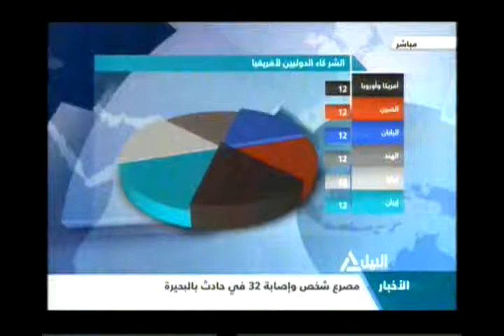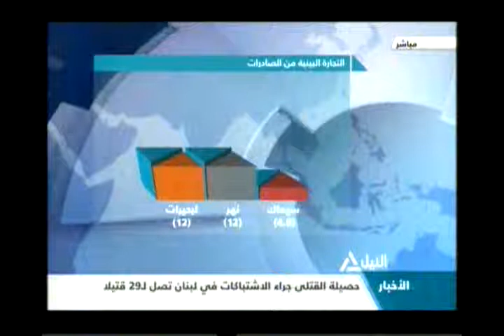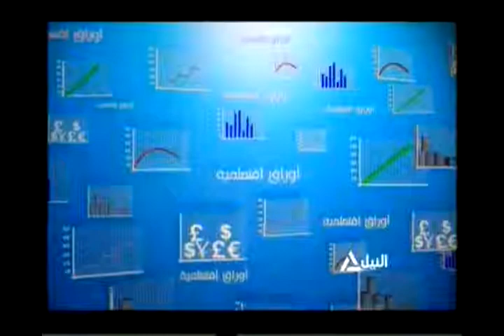اوراق اقتصادية 25-5-2013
اوراق اقتصادية
افريقيا .. ستون عاما من التحر السياسي والتحديات الاقتصادية